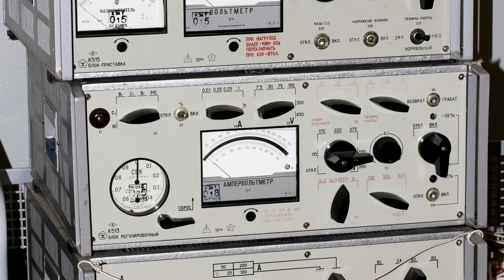22 декабря. С Днем Энергетика (1920 – 2019). Поздравление коллегам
53 года праздник отмечаем, однако не устану повторять:
С Днем энергетика, коллеги, поздравляю,
Желаю никогда не угасать!
Полжизни по профессии релейщик, и я отдельно для своих коллег хочу сказать,
Что ведь релейщик бывшим не бывает,
Релейщик – это значит защищать!

С профессиональным праздником, товарищи!

Релейщиков недаром называют защитниками света и тепла, ведь мы с вами стоим на страже и должны понимать важность выбранной нами профессии и огромное значение релейной защиты в энергетике. Профессия Релейщик была и останется несмотря на оцифровку всего вокруг.
Желаю всем в Новом 2020 году поменьше тяжёлых аварий, профессионального роста и интересной работы.
Еще раз с Днем энергетика, коллеги!

Фотографии, представленные в слайд-шоу, из личного архива.